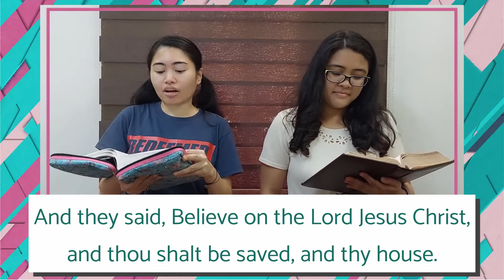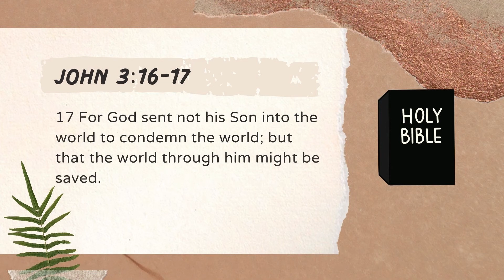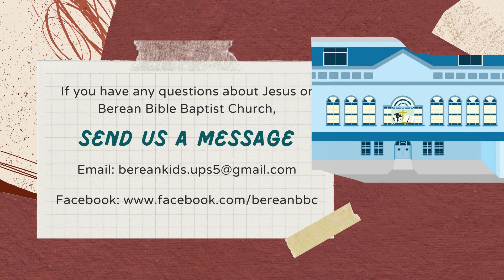Bible Story: "Jesus Talked to Nicodemus"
Good morning, Children! This morning our Bible Story video is of Jesus talking to a Jewish leader named Nicodemus. They talked about being born-again. Have you been born-again?

Berean Bible Baptist Church: Pastor Mike Reap